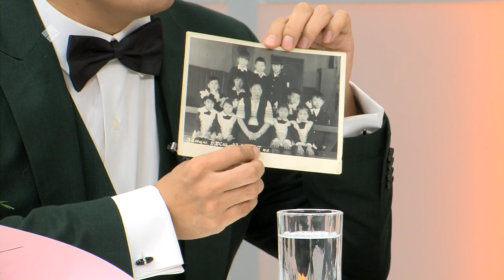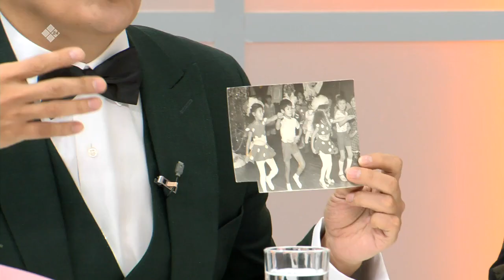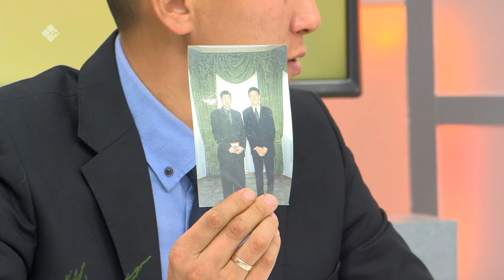«Кэрэ кэпсээн» биэриигэ: үөрэнээччи учууталынаан (08.10.22)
Что общего между учителями и телеведущими? Оказывается, очень много: и те и другие делятся знанием, влекут к светлому,  просвящают.   К дню учителя и дню основания Якутского телевидения. Теплая беседа учителей со своими учениками. Какое огромное значение и влияние в жизни  имеет учитель для каждого ученика.  Учитель это - не профессия, а призвание.